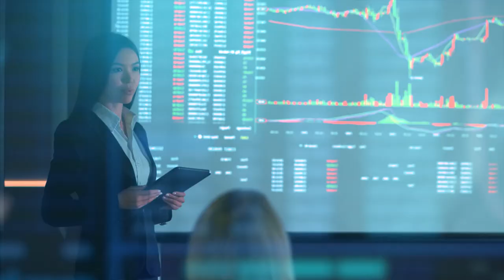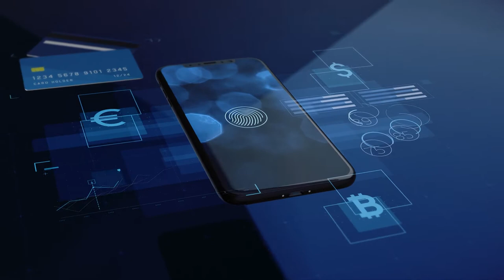SSCL - Company Profile Film 2021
Introducing SSCL.

Shared Services Connected Limited works with over 20 Government agencies, as well as the UK's largest Police force and the Construction Industry Training Board.

Produced by Motivproductions.co.uk